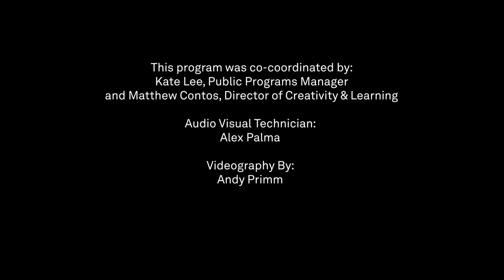Writers Jia Tolentino and Alicia Inez Guzmán in Conversation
How does one begin to peel back the layers that have papered over those truths? And what about that immensely personal process guides readers toward broader reflections of the world at large?

Author of New York Times bestseller, Trick Mirror Jia Tolentino takes the stage for a special INNOVATIVE THINKER conversation with New Mexico’s Alicia Inez Guzmán, PhD to discuss the role of writers in revealing inconvenient truths, from the hyperlocal to the national.

Jia Tolentino is a staff writer at the New Yorker, the author of the essay collection Trick Mirror, and a screenwriter. Formerly, she was the deputy editor at Jezebel and a contributing editor at the Hairpin. She grew up in Texas, received her undergraduate degree at the University of Virginia, and got her MFA in fiction from the University of Michigan. In 2020, she received a Whiting Award as well as the Jeannette Haien Ballard Prize, and in 2023, she received a National Magazine Award for columns and criticism. Her work has also appeared in the New York Times Magazine and Pitchfork, among other places. She lives in Brooklyn.

Trick Mirror, published in 2019, was an instant New York Times bestseller and a finalist for the National Book Critics Circle’s John Leonard Prize for Best First Book and the PEN America Diamondstein-Spielvogel Award for the Art of the Essay. It was named one of the best books of the year by the New York Public Library, the New York Times Book Review, the Washington Post, NPR, the Chicago Tribune, GQ, and the Paris Review.

Raised in the village of Truchas on land passed down by many generations of women in her family, Alicia Inez Guzmán, PhD, a staff writer for Searchlight New Mexico, has written about histories of place, identity and land use in New Mexico. She brings this knowledge to her current role covering the nuclear industry, focusing on the impact of nuclear weapons expansion at the Los Alamos National Laboratory on women and communities of color. Alicia holds a Ph.D. in visual and cultural studies from the University of Rochester in New York and has received several awards for her writing, including a 2021 Sigma Delta Chi Award for excellence in journalism. aliciainezguzman.com

About INNOVATIVE THINKER SPEAKER SERIES
SITE SANTA FE’s INNOVATIVE THINKER SPEAKER SERIES brings leading cultural figures to Santa Fe, NM, to illuminate cross-disciplinary contemporary issues. Special thanks to the Gale Family Foundation for their leading support of the INNOVATIVE THINKER SPEAKER SERIES. INNOVATIVE THINKER was established as an annual event to honor SITE SANTA FE’s former Director of Education, Juliet Myers.